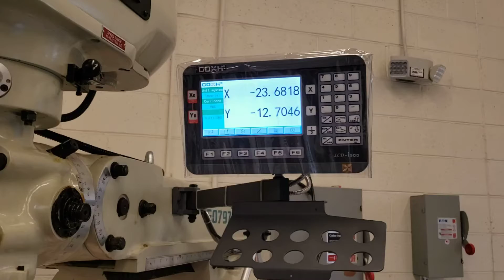SSPF STEM Center DRO mill